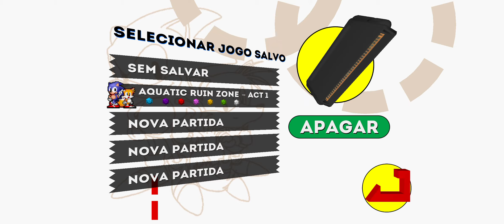Sonic 2 Aquatic Ruin Zone ACT 1 (Super Sonic e Tails)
Sonic the Hedgehog 2 é um jogo eletrônico de plataforma desenvolvido pela Sega Technical Institute e publicado pela Sega para o Mega Drive.

É o segundo jogo da série Sonic the Hedgehog, e introduziu o amigo do protagonista, Miles "Tails" Prower, controlável por um segundo jogador.

Série: Sonic the Hedgehog

Plataformas: Mega Drive, Android, Super Nintendo Entertainment System, Arcade, Nintendo Switch

Projetistas: Yuji Naka, Hirokazu Yasuhara, Masato Nakamura, Mark Cerny, Yasushi Yamaguchi

Desenvolvedores: Sega, Sonic Team, Sega Technical Institute, M2, Backbone Entertainment

- Tela 3 pegando todas argolas possíveis com Super Sonic e Tales.